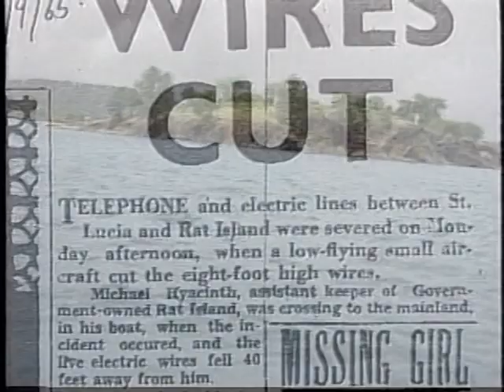A Tour of Rat Island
A Tour of Rat Island; a GIS special feature produced in the early 2000s.